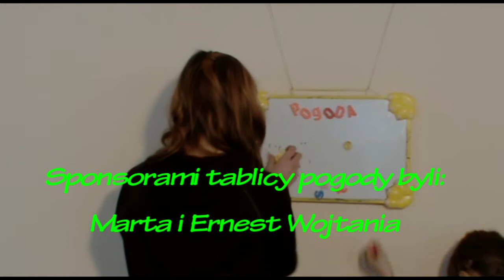"CODZIENNOŚCI" - Świetlica Wiejska w Trzcianach